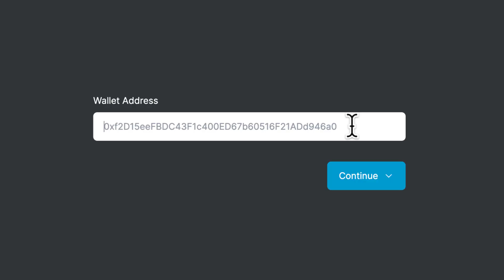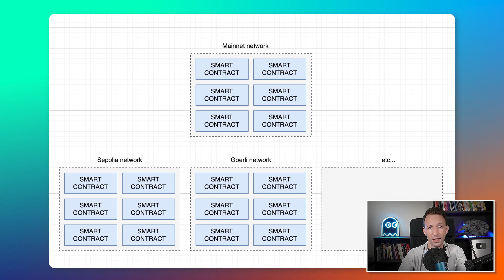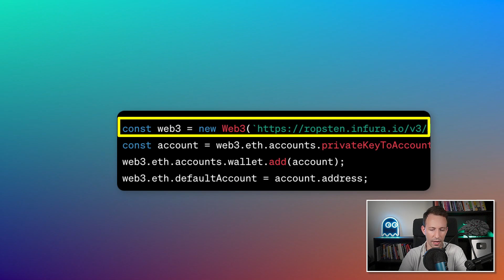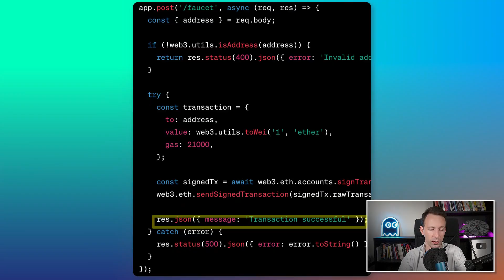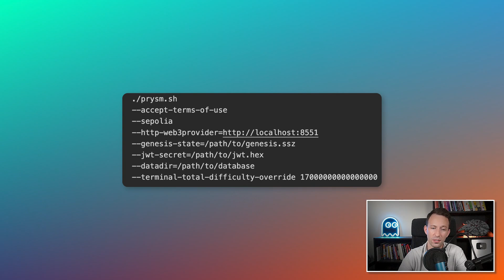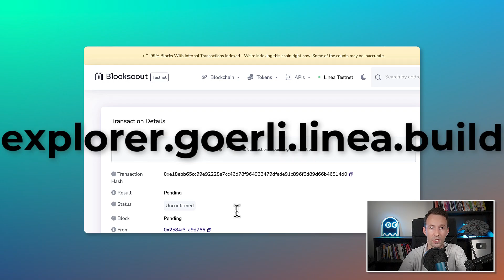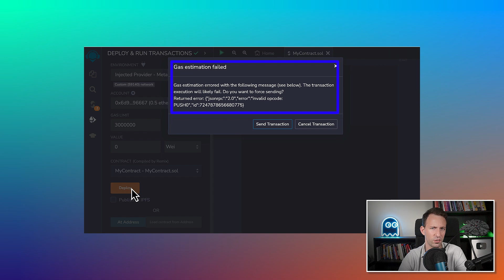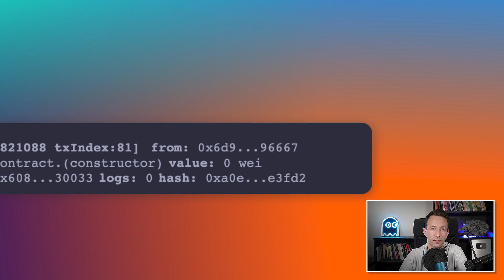Ether Faucets Suck... I Am Building My Own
INFURA